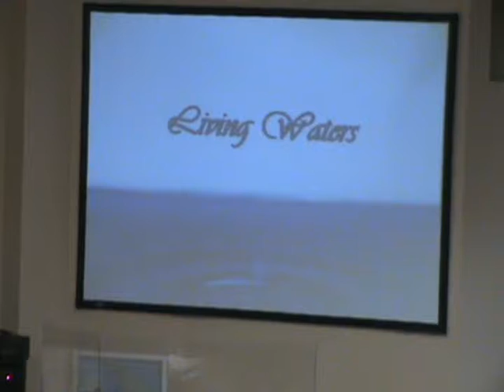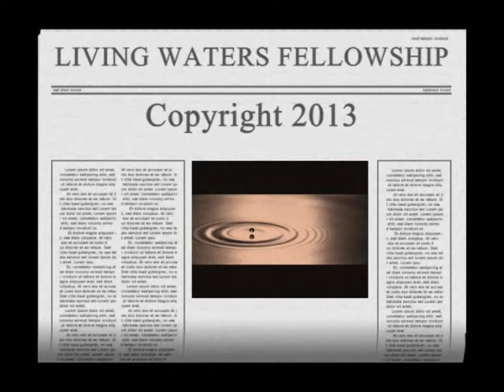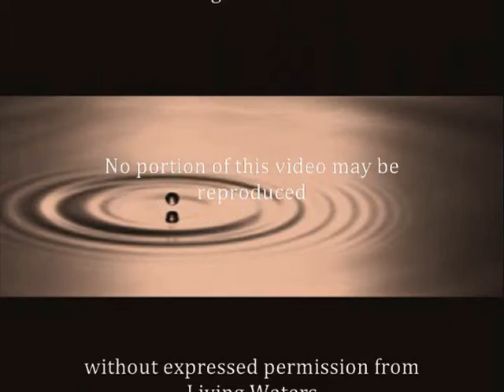Get Wisdom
We look to lots of places and people to describe wisdom, but true wisdom come from only one place; the source of wisdom; God!